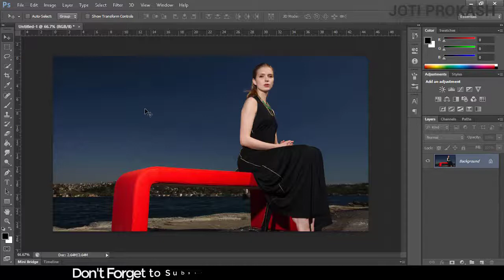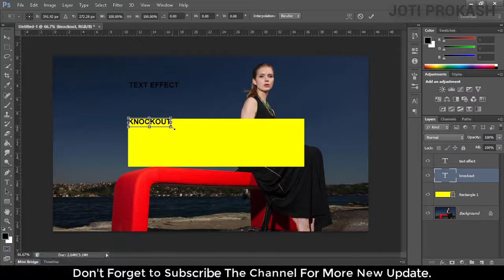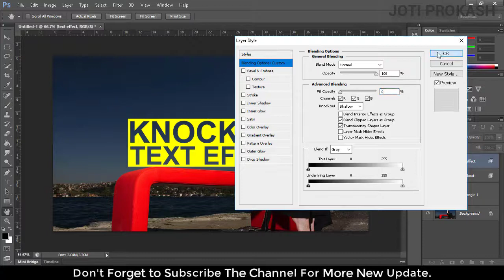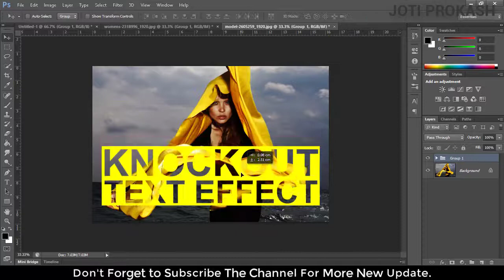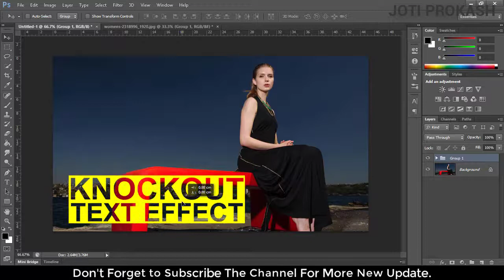Photoshop Tutorial - Knockout Text Effect In Photoshop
In this tutorial, we will explore Shallow and Deep Knockout located in Advanced Blending Options of the layer styles dialog box and how you can use it for your branding and designs.
We will also understand the basic concepts of the differences between the two options and the most important feature of Background Layers.
you will learn how to create an editable see-through cutout text effect (stencil text effect).
You will learn to use the "Knockout," a little-known professional technique, that will allow you to work non-destructively so that you can edit the text and change the font at any time.